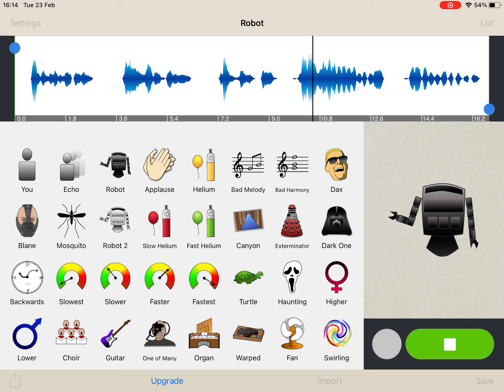Tom the cat voice lines for Heidi Ramirez